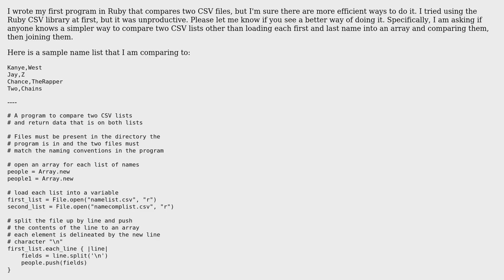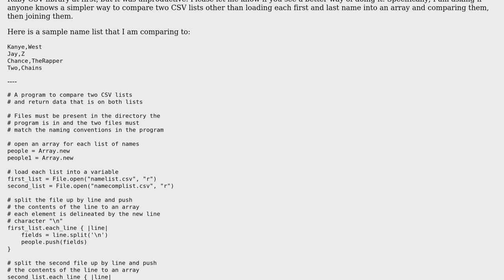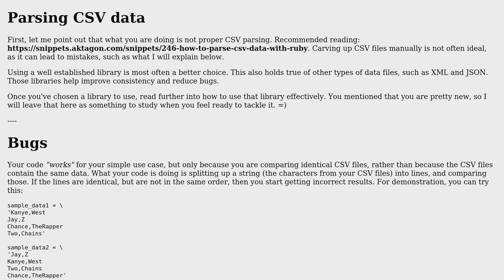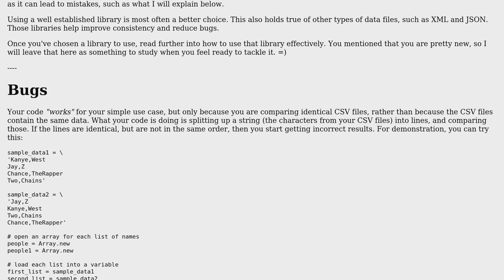Compare two CSV files In Ruby (2 Solutions!!)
Compare two CSV files In Ruby

With thanks & praise to God, and with thanks to the many people who have made this project possible! | Content (except music & images) licensed under CC BY-SA | Music | Images & others | With thanks to user Phrancis user nybyjojo user Jamal user Flambino and the Stack Exchange Network Trademarks are property of their respective owners. You are responsible for your own actions.